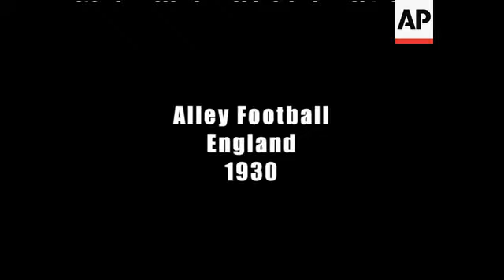ALLEY FOOTBALL 1930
Iconic images of our Television Production 'Portraits'